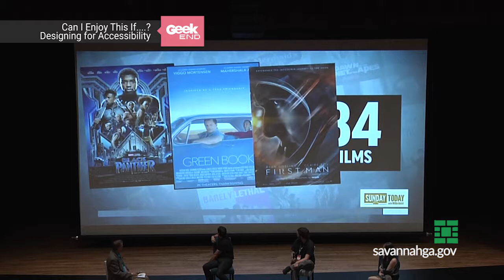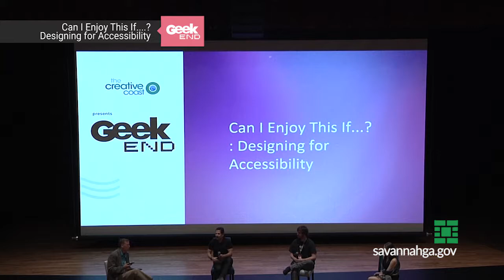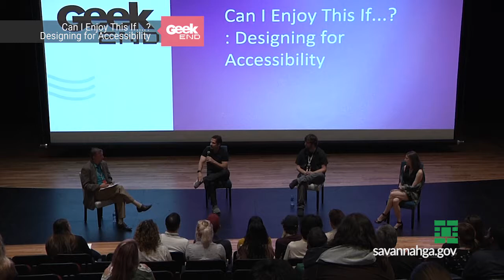Geekend 2019 - Can I Enjoy This If...? Designing for Accessibility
Savannah Cultural Arts Center Ben Tucker Theater
Saturday, April 27, 2019 @ 2:30pm

At a time when user experience is on everyone’s mind, what are the considerations when you start to build something new? In this session, advocates of accessibility from across the nation come together to discuss the importance of designing products, programs and experiences with accessibility as a baseline.

PANEL FEATURES:
Nolan Canady, UX Designer at IBM
Lisa Junkin Lopez, Executive Director of the Juliette Gordon Low Birthplace
Jeffrey Shapiro, Executive Director of Exceptional Minds

MODERATED BY
Adam Van Brimmer, Editorial Page Editor at Savannah Morning News and SavannahNow.com

FILM BY
City of Savannah